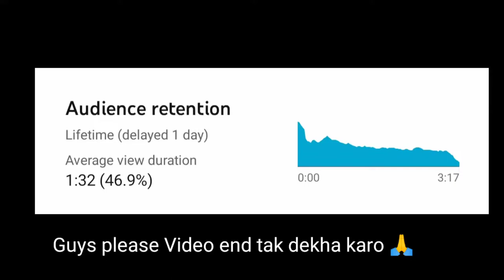TOTAL 22 KILL DUO RUSH GAMEPLAY PUBG MOBILE 🔰MRX FAM 🔰 REALME 7 DEVICE SMOOTH+ULTRA GRAPHIC 40 FPS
🔰Hello Friends
🔰I am Praveen

Like 🔰__
                 Share🔰__

Pubg Name 🔰やMRツXFĄMや

Clan Name 🔰やMRツXFĄMや

Graphics 🔰 Smooth+Ultra

Earphone 🔰 Boat Bassheads 200 (black)

Headphone 🔰
Eksa E800

Headphone Link🔰

📱 Guys Agar ap logo ki document ya social media ya fir online se related  koi bhi  problem hoto aap mere Friend ka channel check out kar sakte hai
🔰 THE SHUKLA HERE🔰
🔰 Channel Link 👇🏻

hastage 🔰 --